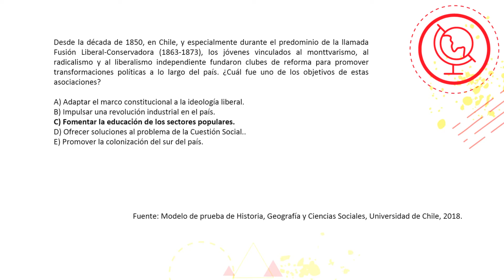Ejercicio - "Período conservador" - Historia